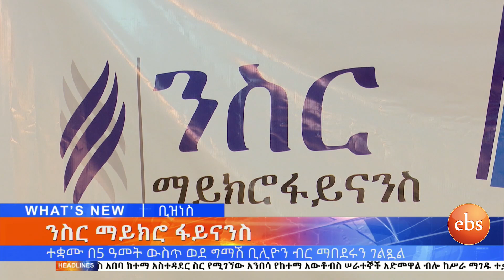ወርሀዊ የመደበኛ ስልክ ክፍያን በሁሉም ንግድ ባንክችና ሌሎች ዘገባዎች ኢቢኤስ አዲስ ነገር EBS What's New September 23